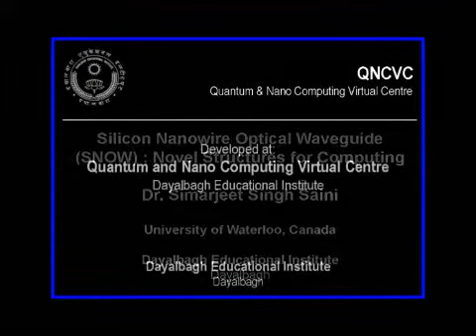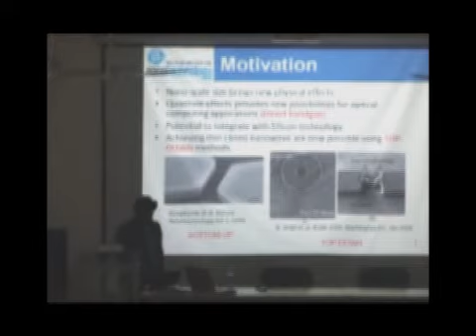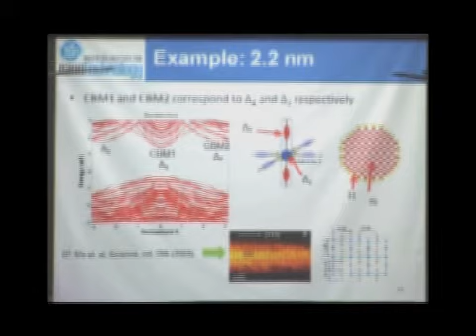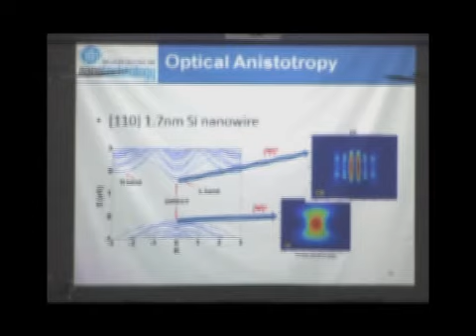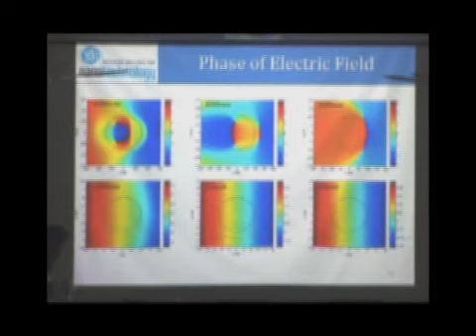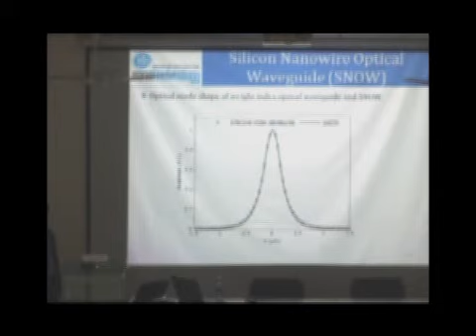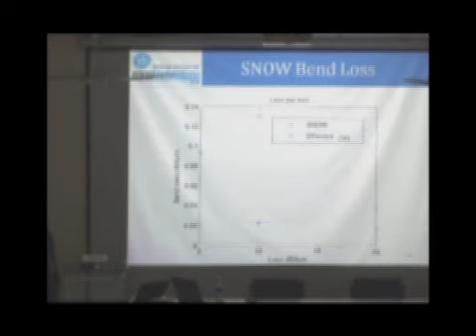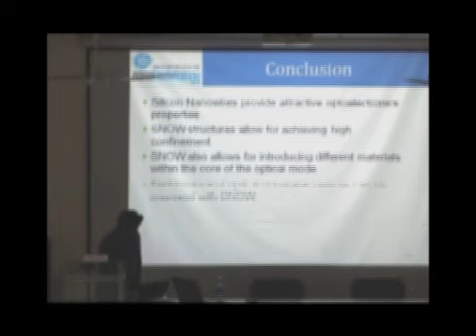Silicon nanowire optical waveguides (snow)_104 Dr Simarjeet Saini